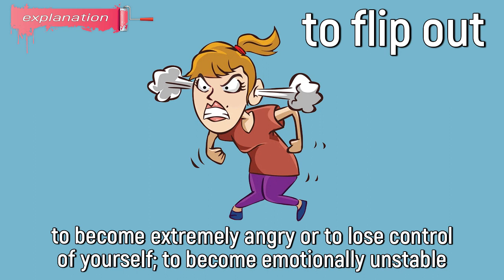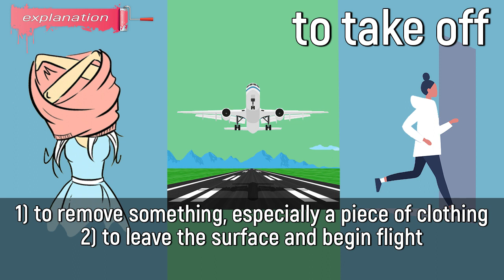1000 BASIC PHRASAL VERBS | PART 9 | Take Off, Screw Up..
1000 basic phrasal verbs that you need to know, eighth part.

In this video, we explain the meaning of the following phrasal verbs:

✔️ to flip out
✔️ to take off
✔️ to bump into
✔️ to track down
✔️ to screw up

🎞 Timecodes:

00:00 - opening example
00:17 - to flip out meaning
01:30 - to take off meaning
04:37 - to bump into meaning
05:43 - to track down meaning
06:50 - to screw up meaning